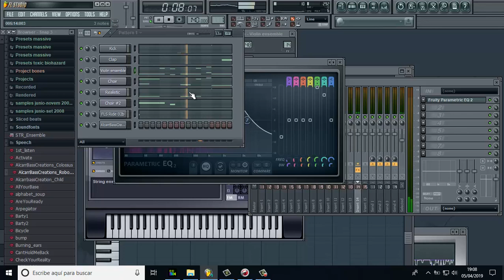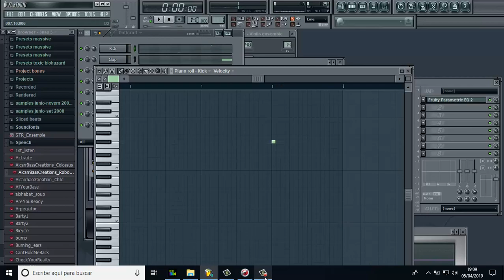AlcarrBass Creations_zombizied_5 april 2019 horror ambient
este tema lo he creado para mi ultimo video  Haciendo mierdas 2019_epi6_Apocalipsy zombie 2019_5 april_18 41